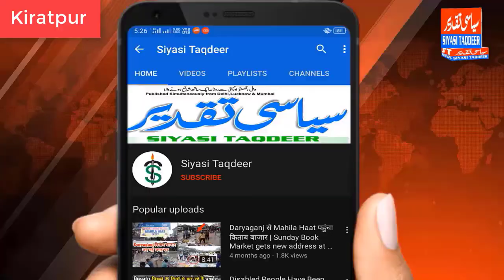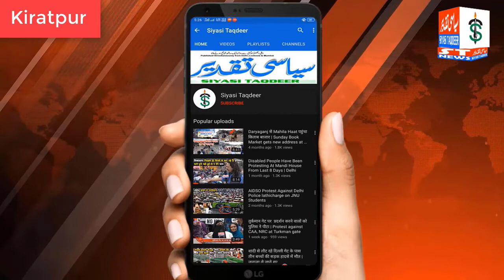कच्ची मिटटी से मजबूत ईट तक का सफर